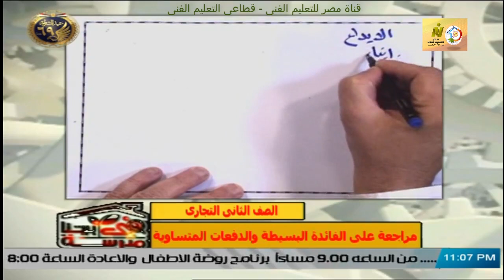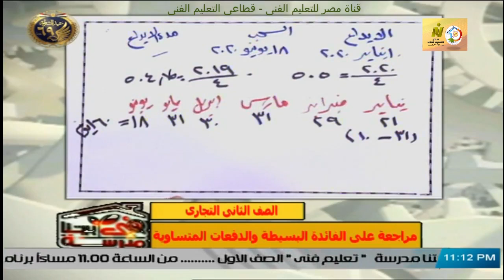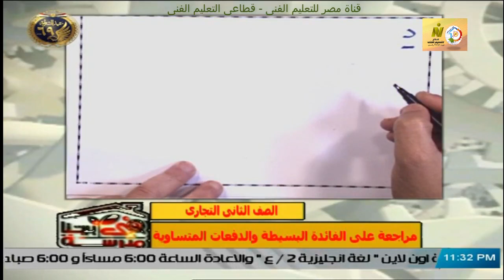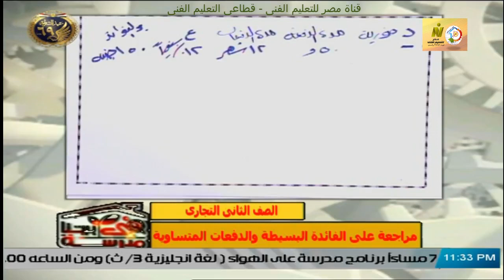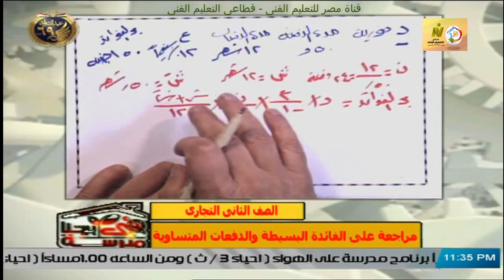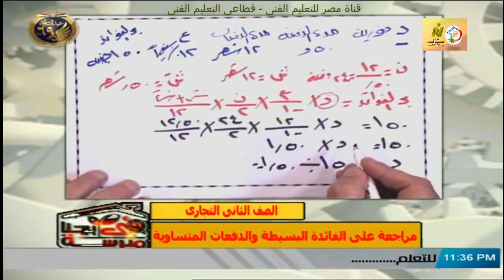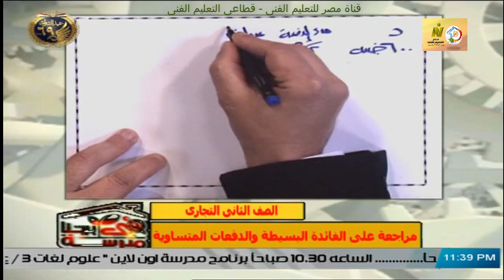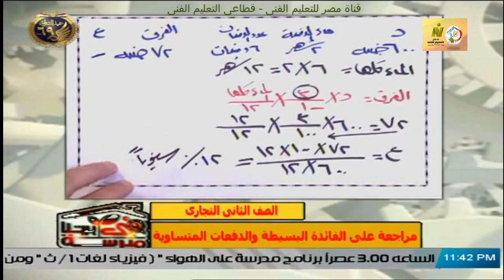الصف الثانى تجارى - رياضة مالية - مراجعة على الفائدة البسيطة - الدفعات المتساوية - أ جمال عبد الله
وقريبا منتديات التعليم الفنى المتقدم للصفين الرابع والخامس